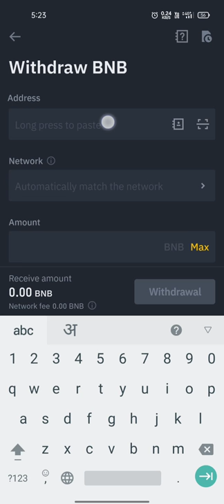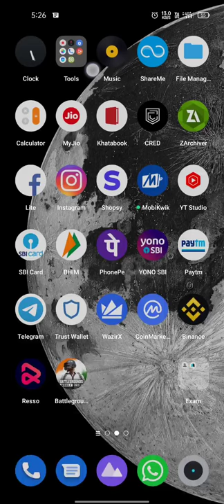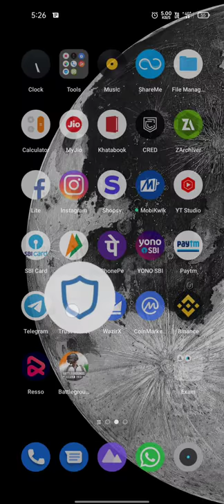Binance to trust wallet fund transfer simple method.